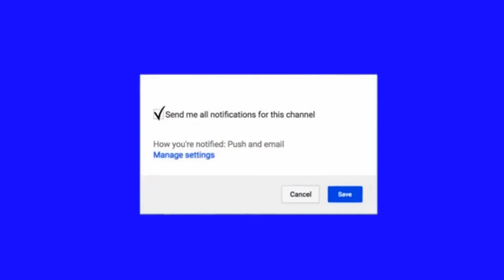Dilon ka Shooter-Dhinchak Pooja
The most awaited number from the latest sensation Dinchak Pooja.